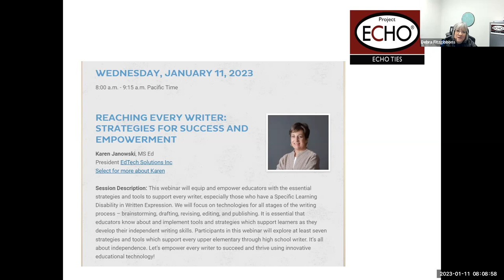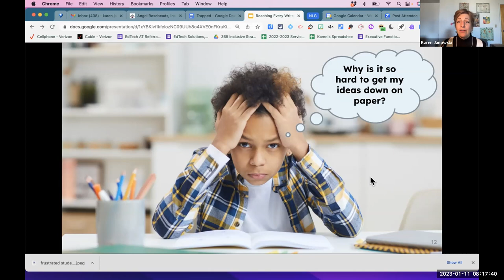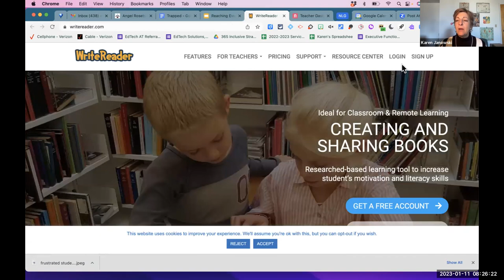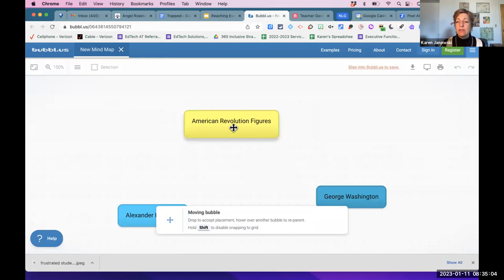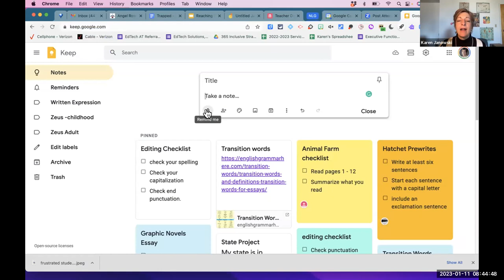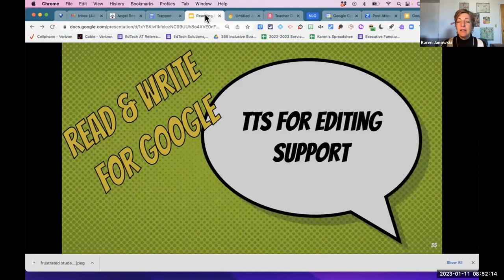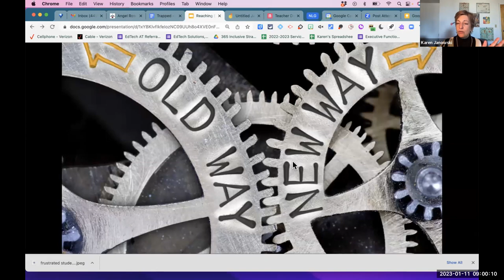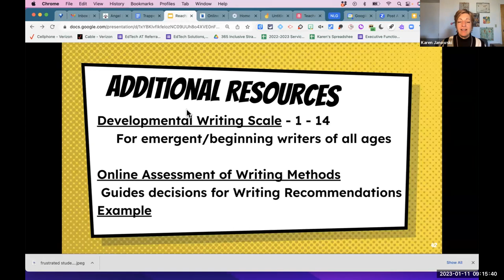1.11.23 REACHING EVERY WRITER: STRATEGIES FOR SUCCESS AND EMPOWERMENT with Karen Janowski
See links at the bottom!
This webinar will equip and empower educators with the essential strategies and tools to support every writer, especially those who have a Specific Learning Disability in Written Expression. We will focus on technologies for all stages of the writing process – brainstorming, drafting, revising, editing, and publishing. It is essential that educators know about and implement tools and strategies which support learners as they develop their independent writing skills. Participants in this webinar will explore at least seven strategies and tools which support every upper elementary through high school writer. It’s all about independence. Let’s empower every writer to succeed and thrive using innovative educational technology!